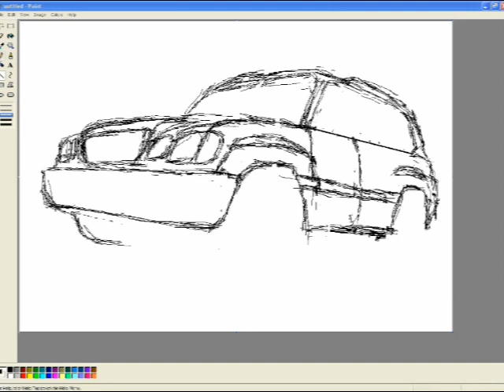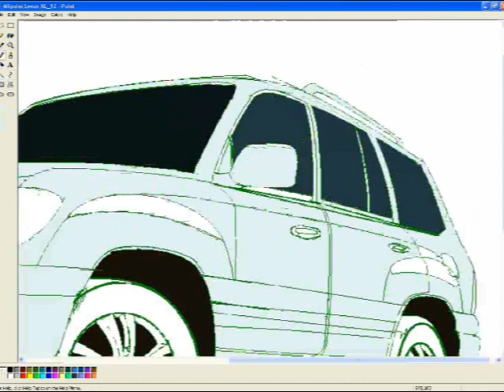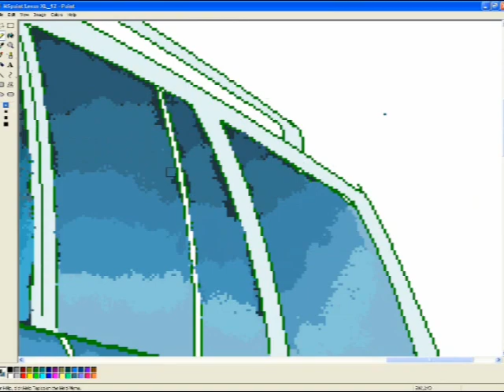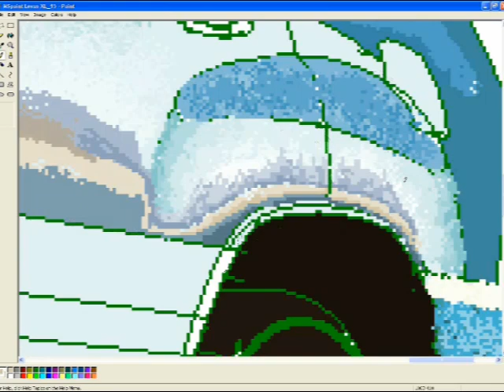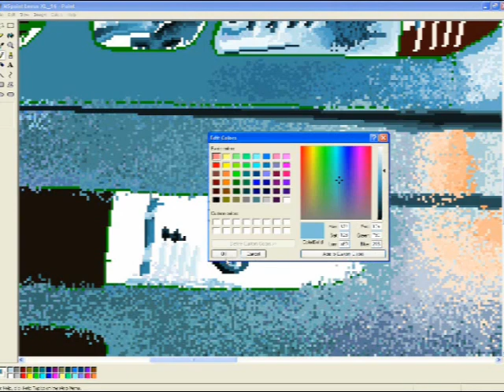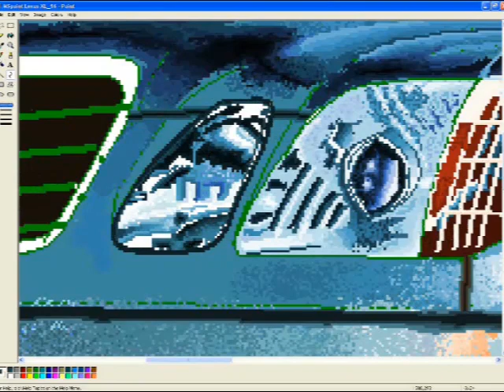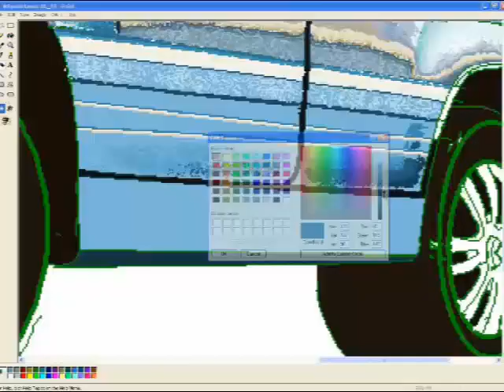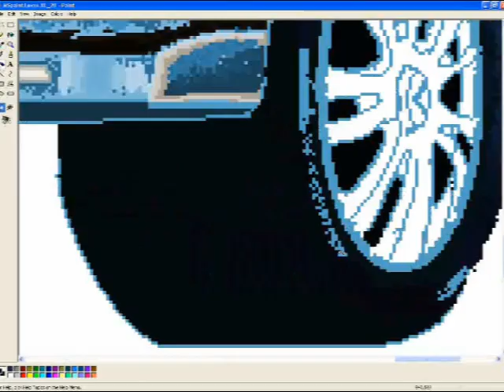MSpaint - Lexus LX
I drew a Lexus LX using the mouse, MSpaint and a Lexus LX photo reference :

it took 11 hours and 38 minutes to complete

Credit for songs :

* shpongle (Space Tribe & Simon Posford) - In the Hands of the Shaman